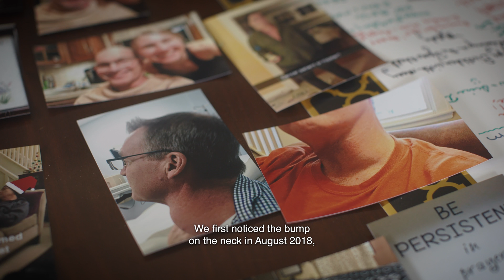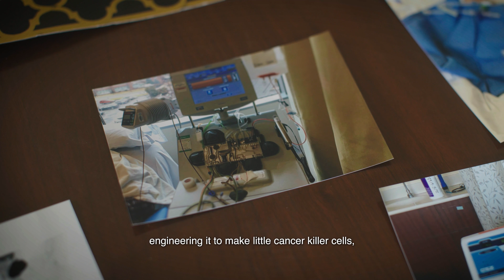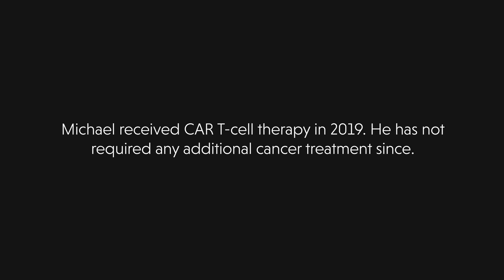Michael's CAR T-cell Therapy Experience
Following Michael’s large B-cell lymphoma diagnosis, he received high-dose chemotherapy but unfortunately experienced an early relapse. Michael’s family and oncologists were hopeful when he was accepted into a CAR T-cell therapy clinical trial. Today, Michael is thankful for his experience and appreciates spending quality time with family and friends.